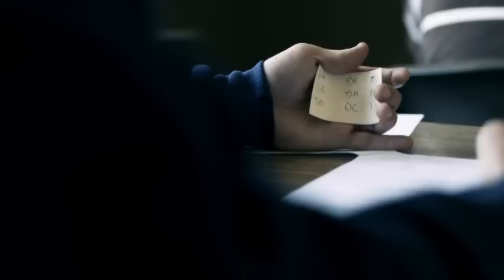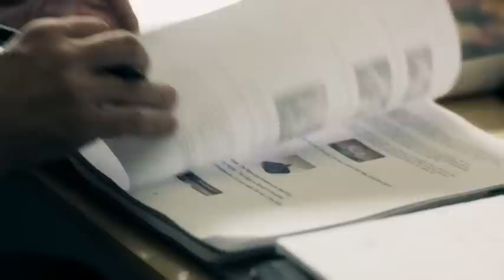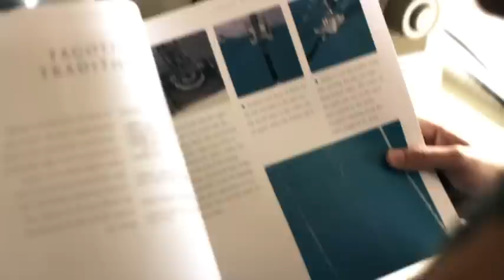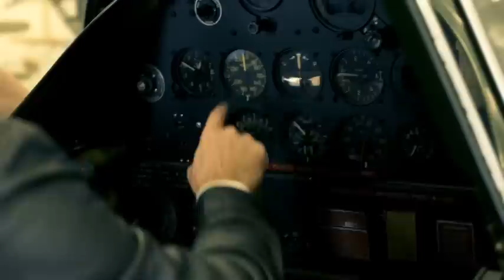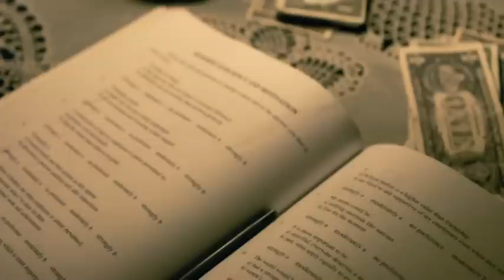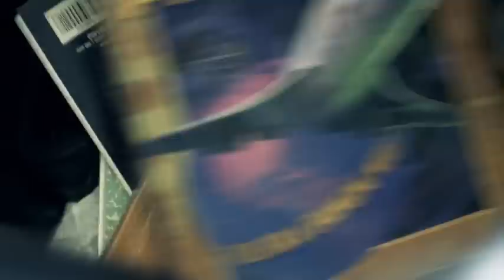A STUDY TECHNOLOGY FOR SUCCESS IN LEARNING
A look at Study Technology and the significance of the misunderstood word.